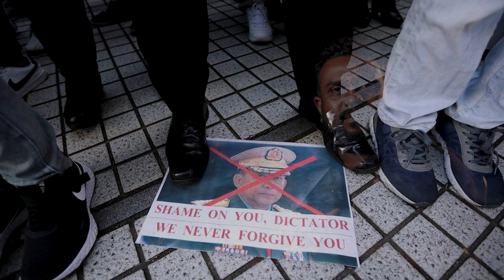ලෝව අති සාර්ථක විප්ලව කරේ මෙහෙමයි - Successful revolutions in the world - Dupathe Api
පොදු මිනිස් අයිතිවාසිකම් ඉ‌‌ටුකරගැනීම උදෙසා ‌විවිධ රටවල ජනතාව සමූහ වශයෙන් එක්ව අරගල කරන්නට විය. දේශපාලන හා සමාජයීය වශයෙන් ඇති වූ ගැටලු නිසා පීඩාවෙන් මිරිකී සිටි ජනතාව තුළින් මෙවැනි අරගල ආරම්භ විය‍. එවැනි උද්ඝෝෂණ රජය විසින් ආරක්ෂක අංශ යොදාගනිමින් මර්දනය කරන්නට විය. තම අයිතිවාසිකම් ඉටුකර ගැනීමට නොසැලුනු ජනතාව මෙවැනි අරගල ජයග්‍රහණය කරා ගෙනයන්නට ඉතා නිර්මාණාත්මක ආකාරයේ ජනතා අරගල සිදුකරන්නට විය. එසේ කරන ලද ලොව සුවිශේෂි විප්ලව අතරින් කිහිපයක් ඔබගේ මනස කළඹවා ලන්නට මා උත්සහ කරමි.

වර්තමානය වන විට ලංකාවේ දේශපාලනය තුළ ඇතිවී තිබෙන දූෂණ, ගසාකෑම් හේතුවෙන් රට බුන්වත් භාවයකට පැමිණ ඇති බව අප සියලු දෙනාම නොදන්න රහසක් වී තිබෙන අවස්ථාවක පීඩා විඳින ලාංකික ජනතාවට නව අදහසක් ඇති කිරීමේ බලාපොරොත්තුවෙන් මා මෙය ඉදිරිපත් කරමි.